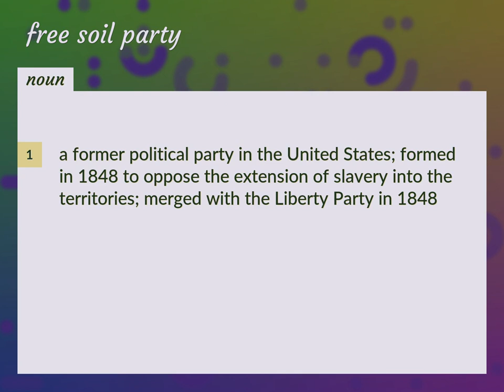Free soil party | meaning of Free soil party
What is FREE SOIL PARTY meaning?

Susan Miller (2022, August 14.) Free soil party meaning